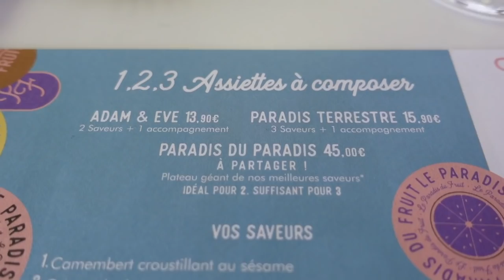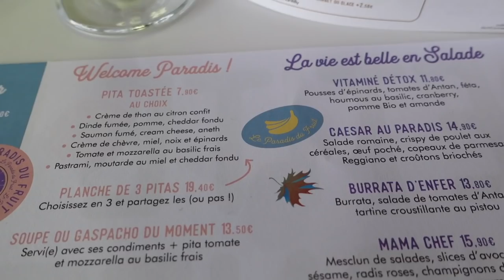Cette FONDUE XL de FRUITS au CHOCOLAT est un CLASSIQUE du Paradis du Fruit - VLOG 1305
Direction Nantes dans l'un des restaurants de l'enseigne "Le Paradis du Fruit".

Au menu : des pressés de fruits minute, des cocktails de fruits, des plateaux de pita, sandwichs, et en dessert des fruits accompagnés d'une glace au yaourt 0% et la valeur sûre : la fondue de fruits très chocolat, conseillée pour 2 ou 3 personnes, mais qui peut aussi se manger seul !

Le resto : Le Paradis du Fruit, 5 Cr Olivier de Clisson, 44000 Nantes